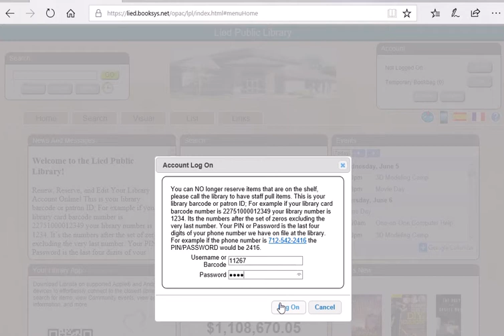How to Suggest an Item in Atriuum by Book Systems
This short video will show users how to suggest an item to the library online through the OPAC or card catalog at the library.